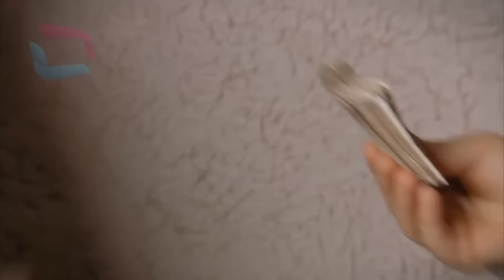Sardar Drama Season 3 Episode 13 ددري مورچل برخه / Da Dare Morchal/ Sungurler/